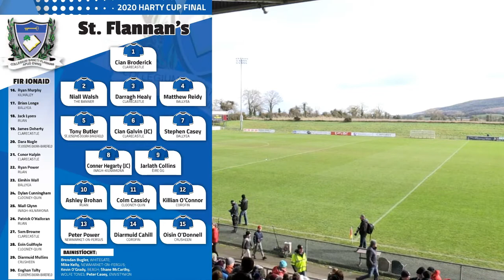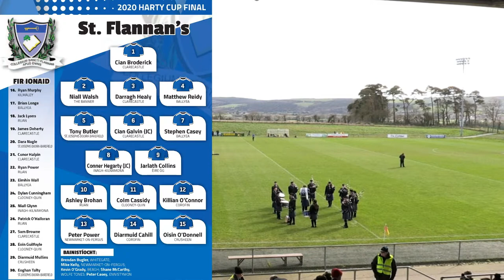Dr Harty Cup Final 2020 - St Flannans v CBC Cork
2020 03:01 St Flannans v CBC Cork - Dr Harty Cup Final 2020